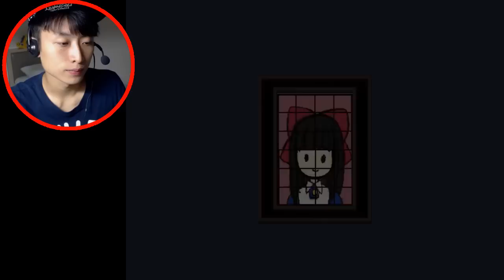【狂父Mad Father 】- 打波子機 #8 哈利波子尖叫草! 樂壇新希望~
第八集總結:
好睇請分享，下集製作仍需努力…L(^o^)